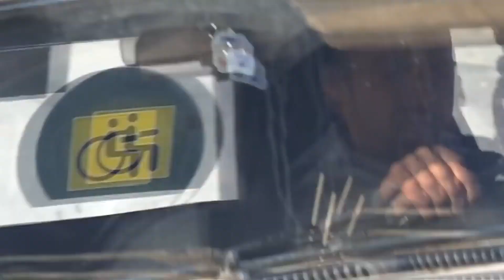Праздник ко Дню защитника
Только в Рассказово драйв, спорт, развлечения ко Дню защитника Отечества!

22 февраля в 12:00 состоится ежегодное развлекательное мероприятие. Джип-спринт, мотокросс, полевая кухня, призы и подарки, море хорошего настроения! В 12:00 на автодроме рассказовской автошколы ДОСААФ России (конечная остановка м-н Мальщина, в сторону с. Нижнеспасское).

Ольга Врангель